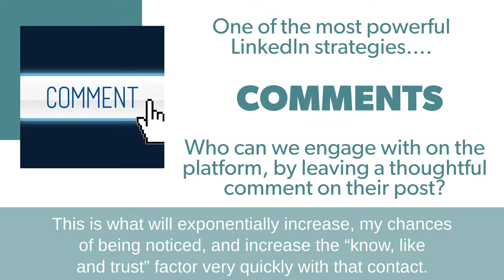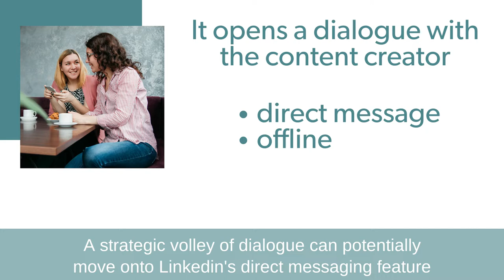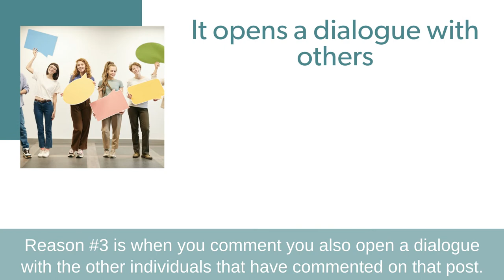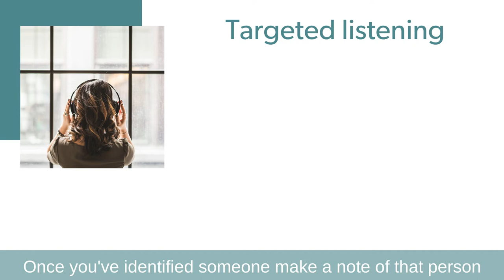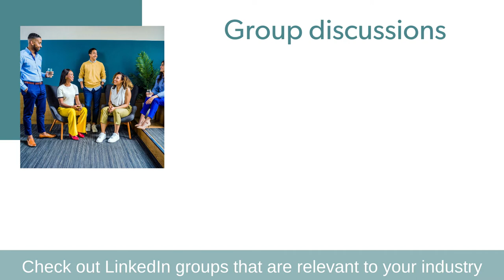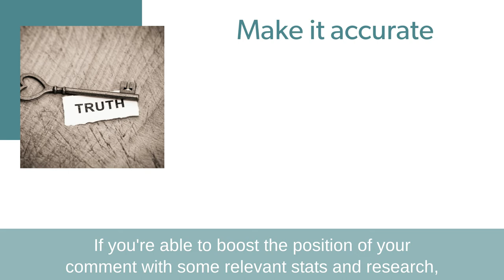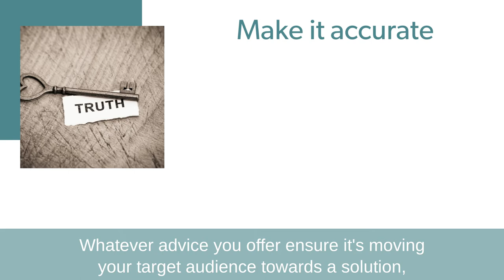LinkedIn Comments - How This One Activity Can Elevate Your Personal Brand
LinkedIn is thought to be one of the world’s most powerful B2B platforms, and one of the best places to find business leads and cultivate business relationships.

LinkedIn experts and aficionados would agree, one of the most powerful LinkedIn strategies for elevating your brand and creating business connections is through the power of Commenting on content.

Commenting on someone’s post can exponentially increase your chances of being noticed, and with a thoughtful comment can increase your “know, like and trust” factor very quickly.

🚀FREE LINKEDIN CHALLENGE - Discover 5 different LinkedIn content formats🚀

Why You Should Update Your LinkedIn Profile In the New Year